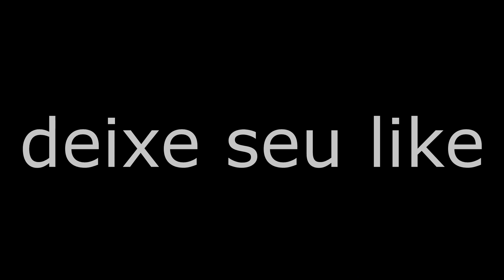TESTANDO MICROFONE 🎤 2 PRA GOPRO DO VENDEDOR E AMIGO FABIANO DA MT + UMA PALAVRA DE DEUS PRA VOCÊ!!!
TESTANDO MICROFONE 🎤🎤🎤 PRA GOPRO DO VENDEDOR E AMIGO FABIANO DA MT SHOW!!! RECOMENDO+ UMA PALAVRA DE DEUS PRA VOCÊ!!!